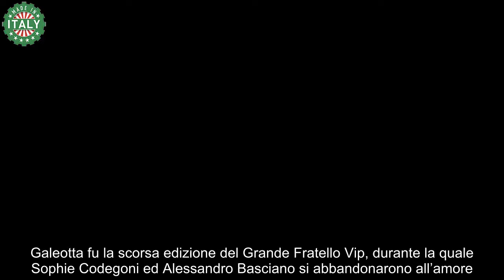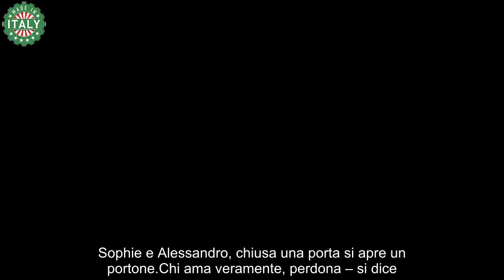Sophie Codegoni e Alessandro Basciano tornano a vivere insieme l’indizio nella casa nuova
Alessandro Basciano e Sophie Codegoni pronti per un nuovo inizio? La coppia potrebbe tornare presto a vivere insieme.

Galeotta fu la scorsa edizione del Grande Fratello Vip, durante la quale Sophie Codegoni ed Alessandro Basciano si abbandonarono all’amore. La loro storia ha prodotto sin dai primi istanti uno spartiacque definito: alcuni utenti web hanno ritenuto che la coppia potesse resistere anche lontana dalle telecamere, altri invece hanno sostenuto che il rapporto nascesse da uno sterile tentativo di conquistare l’opinione pubblica. In seguito alla conclusione della trasmissione, i due gieffini hanno documentato periodicamente alcuni momenti significativi (quali ad esempio la nascita di Celine Blue) per poi esaurire una relazione giunta al capolinea.